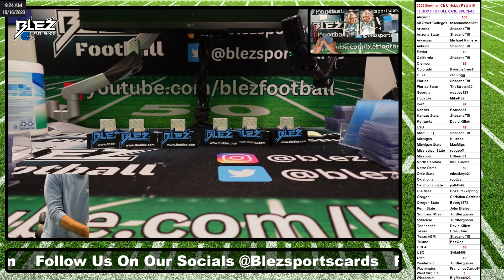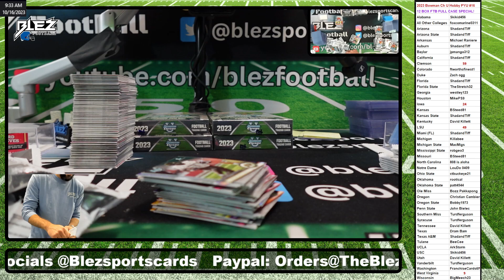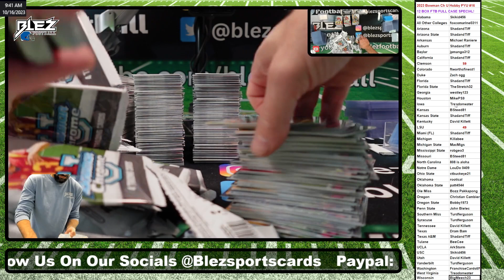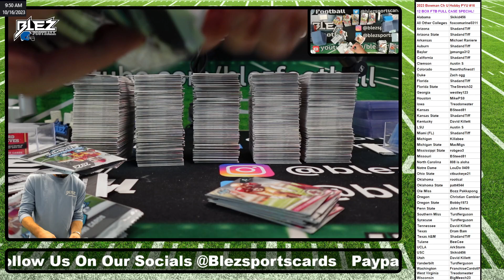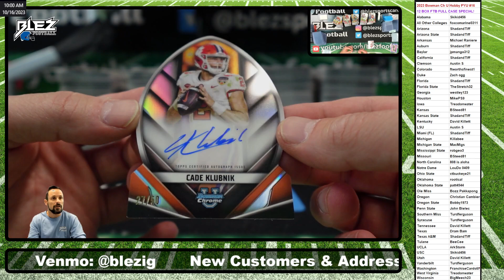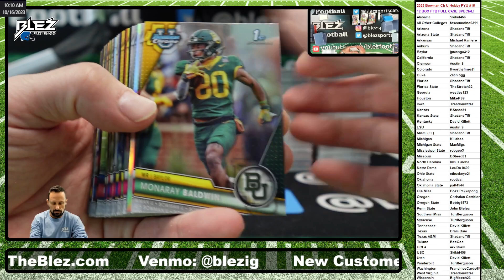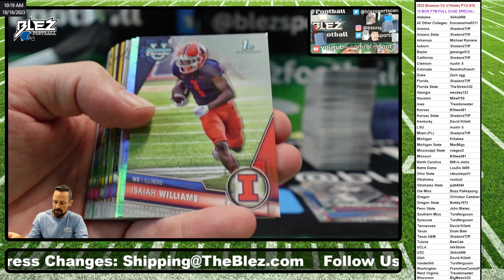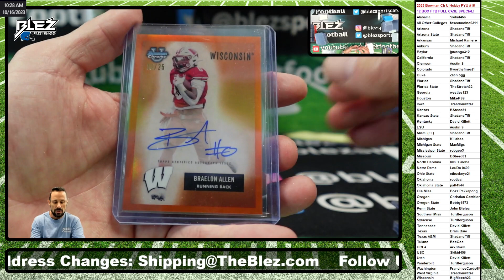2023 Bowman Chrome University 12 Box FULL CASE Break Pick Your Team #16